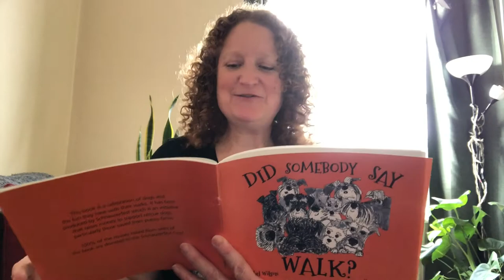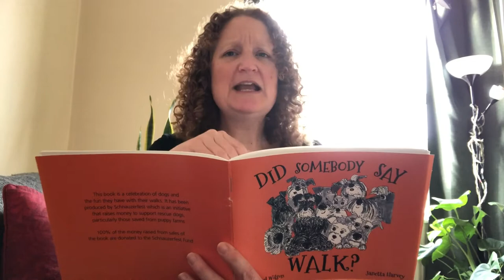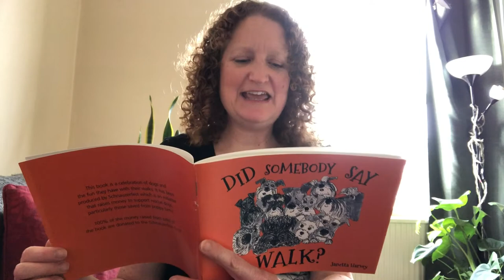Did Somebody Say Walk?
It’s story time at Schnauzerfest! Settle in, get comfy and gather round to listen to ‘Did Somebody Say Walk?’ - a picture book written by Janetta Harvey, founder of Schnauzerfest, read by the illustrator, Schnauzerfest Trustee, and primary teacher, Annabel Knight (Wilson). Perfect for young Schnauzerfest supporters, as well as the young at heart. 🧡 The book can be purchased from the Schnauzerfest shop on our website with all proceeds going to Schnauzerfest to help rescue dogs.